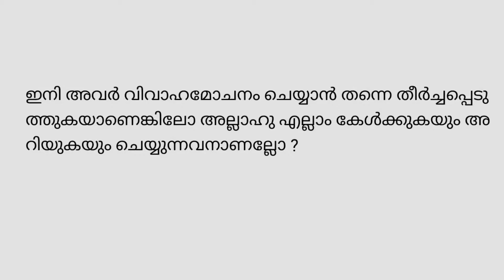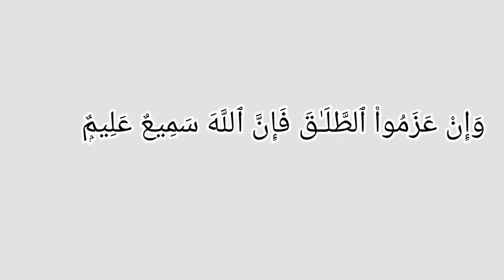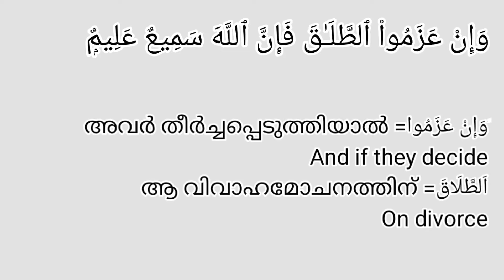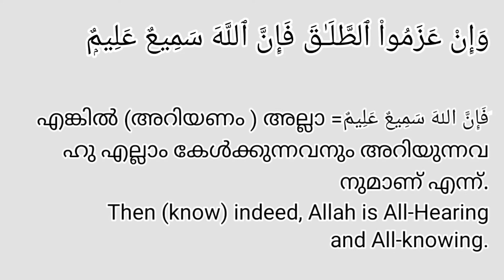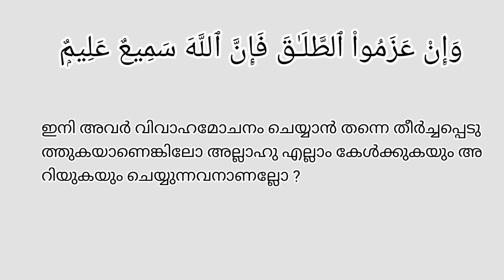Al Baqara (അൽബക്വറ)-266